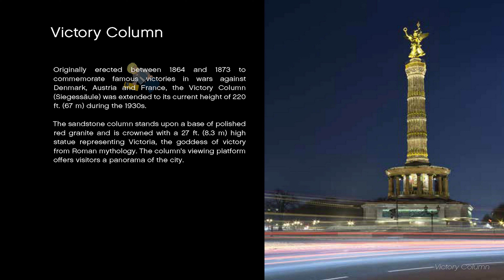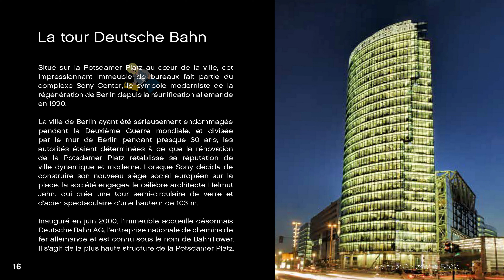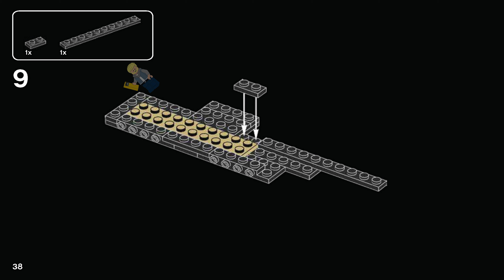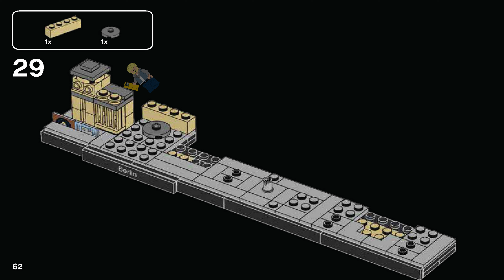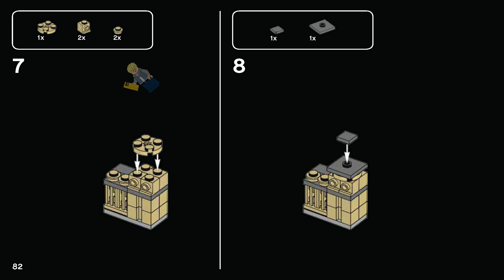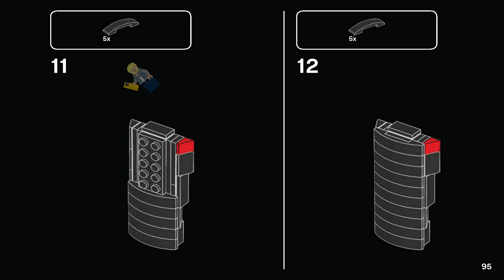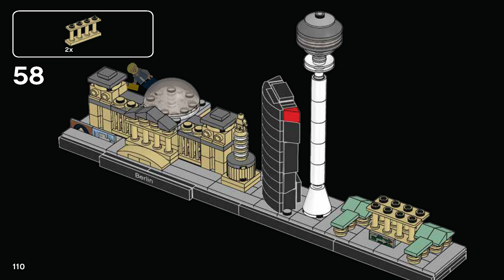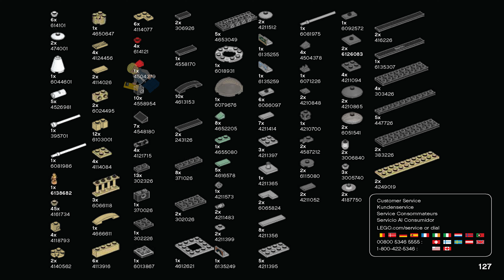LEGO Instructions - Architecture - 21027 - Berlin- Skylines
LEGO 21027 Instructions - Skylines - Berlin - Architecture

21027 LEGO Instructions from the LEGO Architecture Skylines theme will guide you how to build LEGO Berlin Architecture set 21027

Set Details:

Set Number: 21027
Name: Berlin
Pieces: 289
Released: 2016